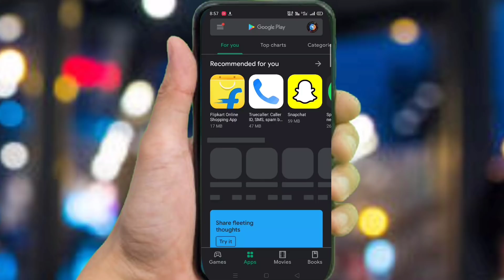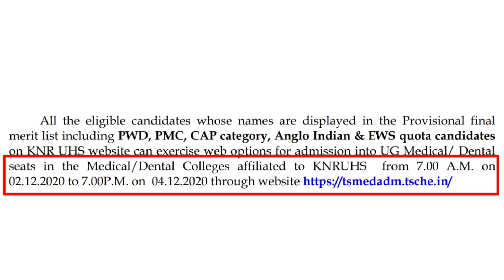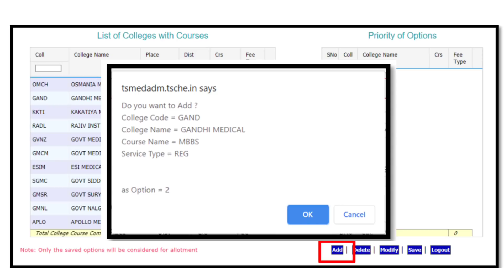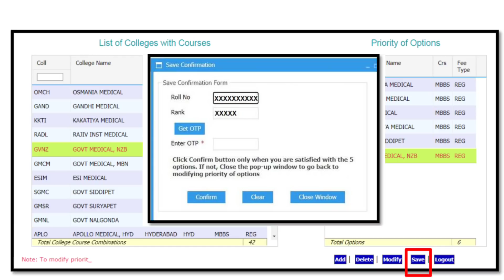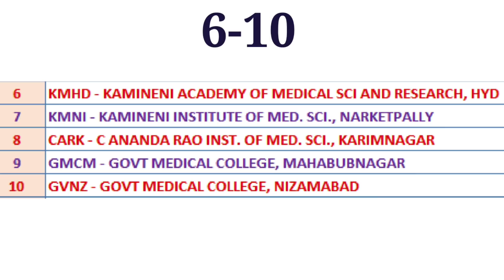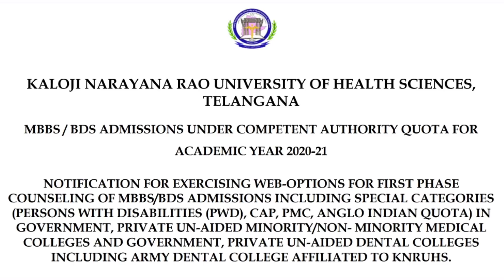NEET 2020 Telangana Web Options Priority Order For MBBS | Vishnu's Smart Info